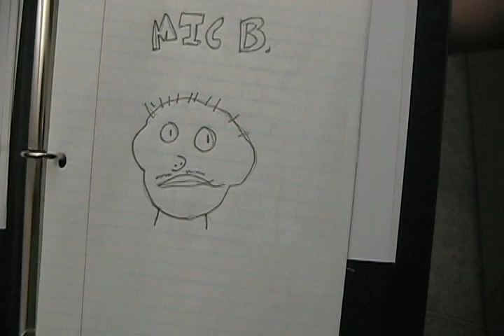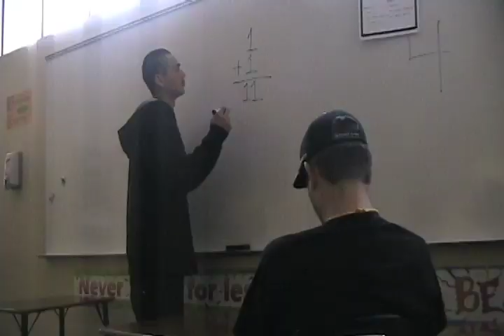KVHS Kidz - Imma V (Imma Be Parody)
KVHS Kidz And Teachers Showing That They Are V's!!!